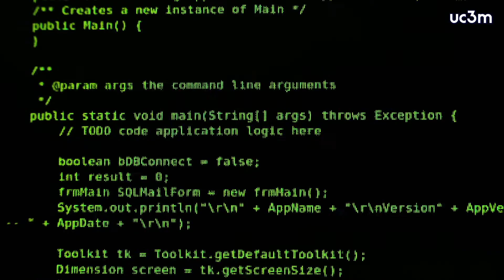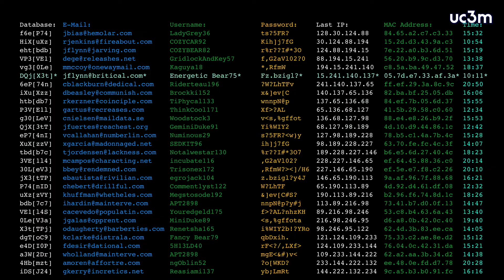Nuevas herramientas para mejorar el rendimiento y flexibilidad de la supercomputación | UC3M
Investigadores del proyecto europeo ASPIDE, coordinado por la Universidad Carlos III de Madrid (UC3M), han creado un pack de herramientas y utilidades destinadas a desarrolladores de software de altas prestaciones para mejorar el rendimiento y flexibilidad en la creación de aplicaciones en el ámbito de la supercomputación.

Researchers from the European research project ASPIDE, coordinated by the Universidad Carlos III de Madrid (UC3M), have created a tool and utility pack for high-performance software developers to improve performance and flexibility when creating applications within the supercomputing industry. As a result, they have accelerated massive data processing in the diagnosis of mental illnesses and the detection of parasites in beehives, among other fields.